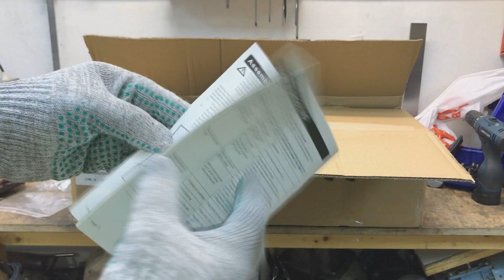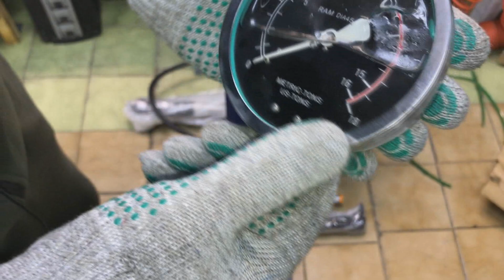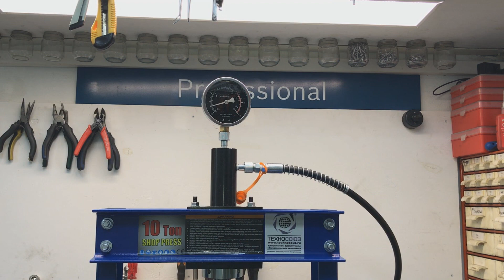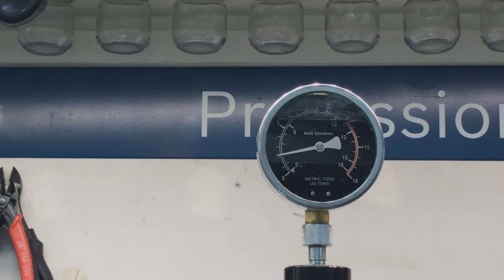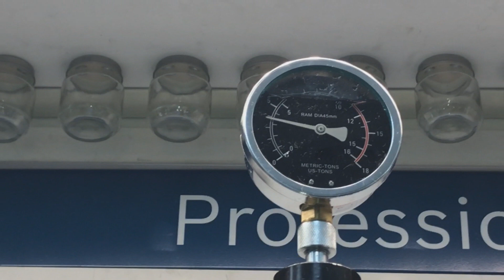Пресс 10 тонн